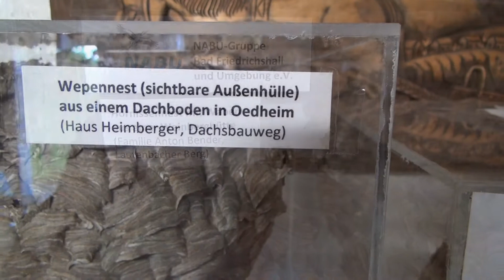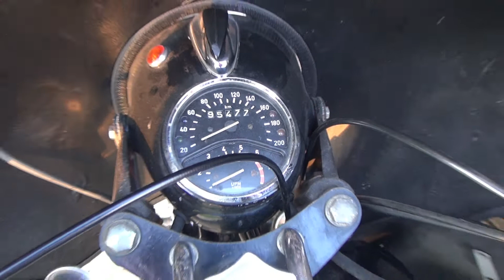08.06.2013 Grillabend bei den Gartenfreunden - Oedheim mit unseren Freunden aus Degerfors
Grillabend bei den Gartenfreunden - Oedheim